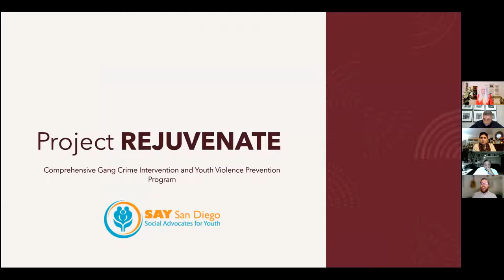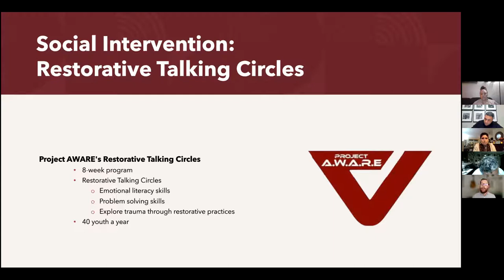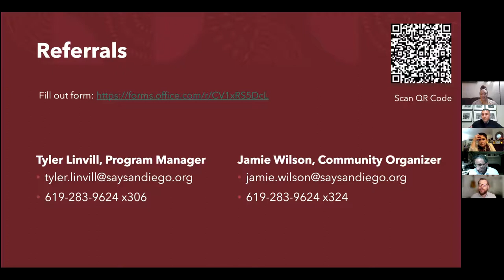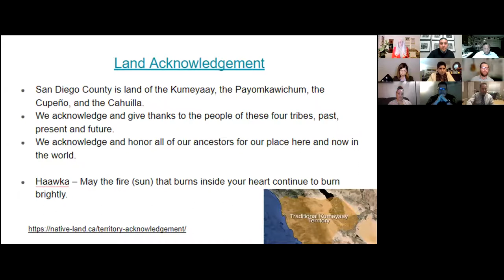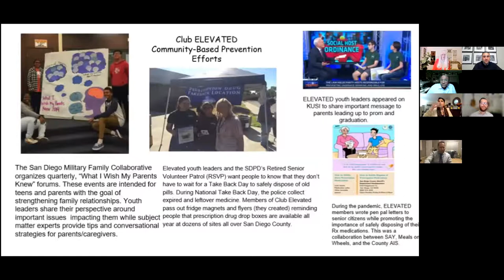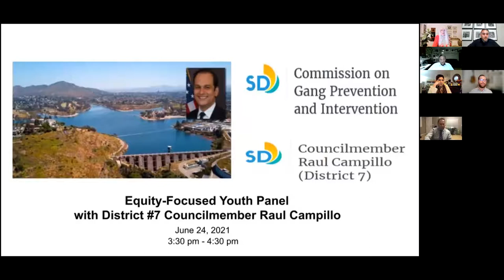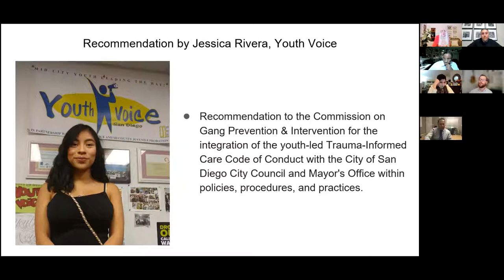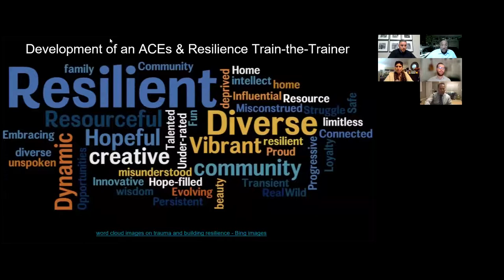Commission on Gang Prevention & Intervention - January 6, 2022